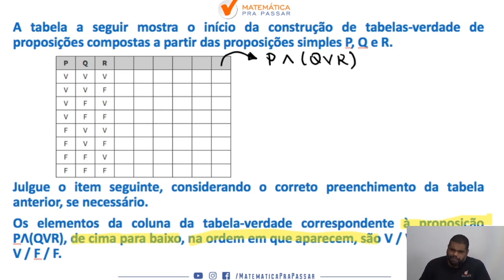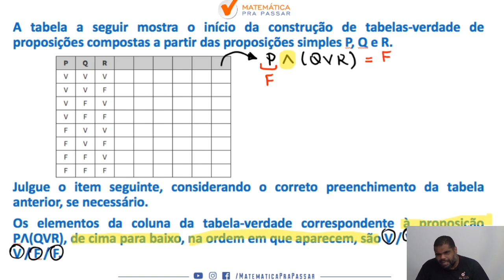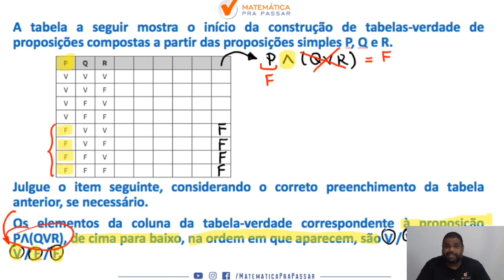Raciocínio Lógico para INSS |Dica 100| Tabela verdade nunca foi tão fácil